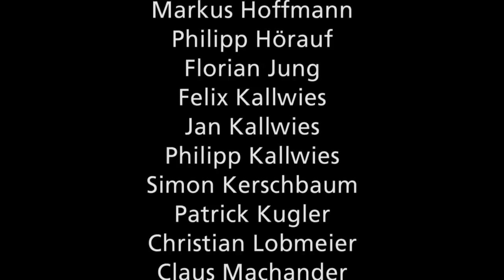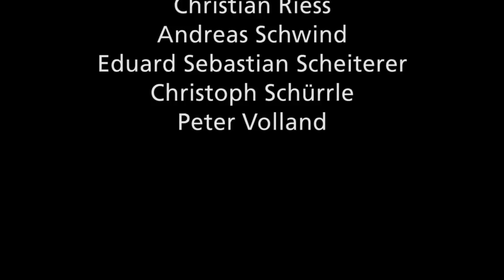ER-Force RoboCup SSL Qualification Video 2012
This is the qualification video for RoboCup 2012 of the Small-Size team ER-Force from the University of Erlangen-Nuremberg, Germany.